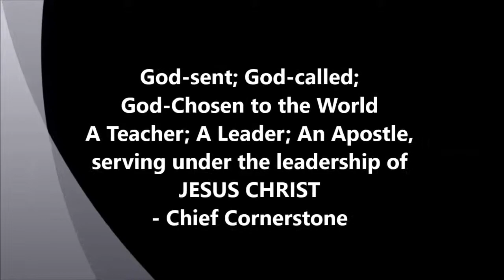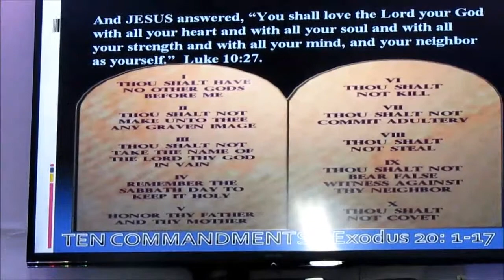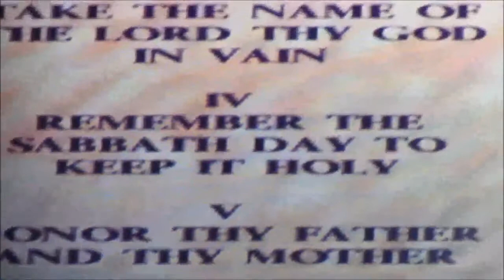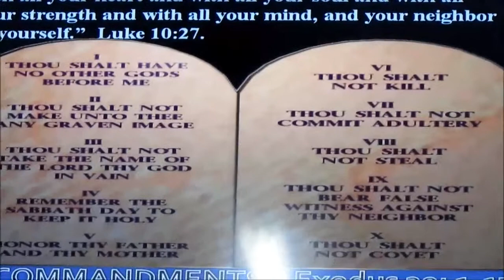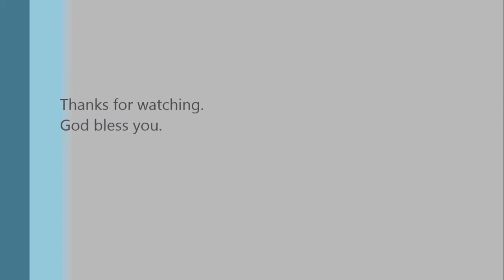Relationship Series on LOVE by Dr. John A. Bassey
New VIDEO: Just released today.

Relationship Series continues with Dr. John A. Bassey with a keen focus on LOVE. Find out the element that makes a marriage or relationship stand the test of time as you watch the 24-minute teaching. Your life will not remain the same again.

The Lord Our Righteousness Worship Center is located in the heart of Queens, find us at 92-08 Liberty Avenue, Ozone Park, NY 11417.

WEEKLY SERVICES:
Sundays @ 11am
Wednesday Bible Study @ 7:30PM
Fri @ 7:30PM (Youth Service: 2nd and 3rd)
(1st Friday Movie Night) (Last Friday Vigil @ 10:00PM & Holy Communion)

New videos are released every sunday evening except otherwise stated. If you can't join us, view us online sunday evenings via our social media means of reaching souls (facebook, youtube, twitter, linkedin, etc) 2014 is our Year of Glory and Reign in Christ - We are possessing the LAND and it's approved by God.